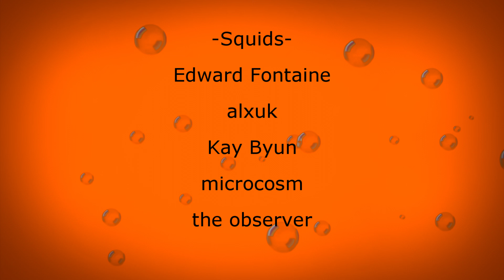Rolling Interview With The Stuttering Skater!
Today I get the chance to roller skate with and interview Ari otherwise known as The Stuttering Skater! Let me know what questions you would have asked Ari about his rollerblading and I hope you guys enjoy this different style Q&A. But hopefully this answers who @thestutteringskater is and gives you an idea of his backstory.

Check out the video we did together on his channel, with a lot more skating involved!